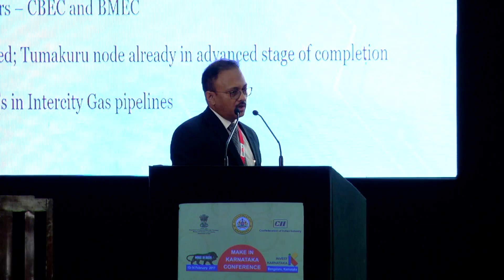Industries Commissioner Gaurav Gupta at Make In India conference